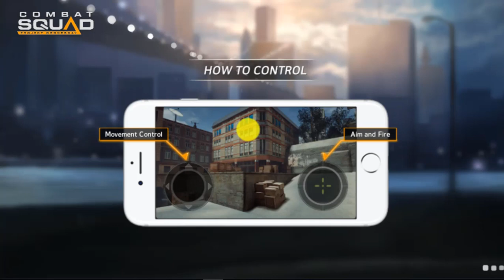Combat Squad แนว FPS มือถือสุดมันส์ จากทีมผู้สร้าง Counter Strike